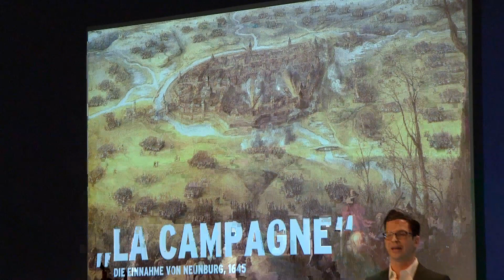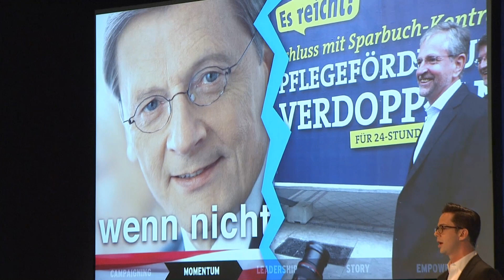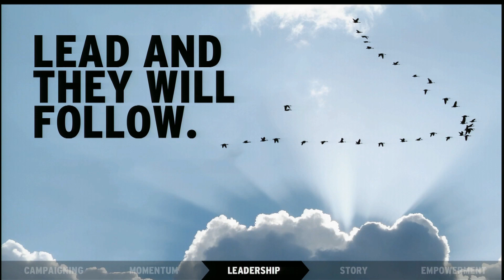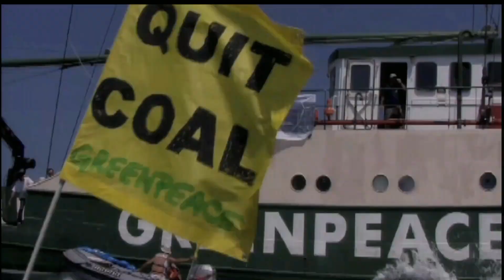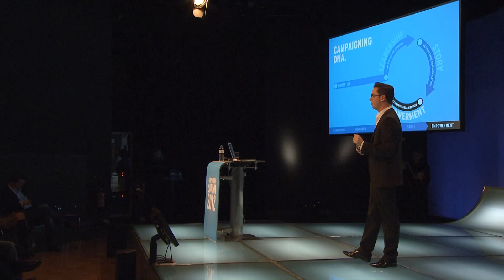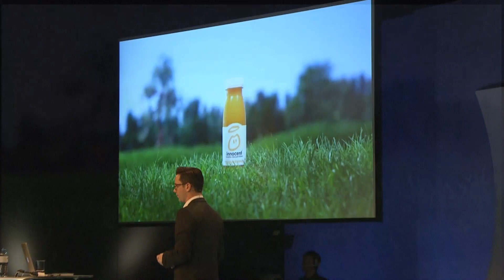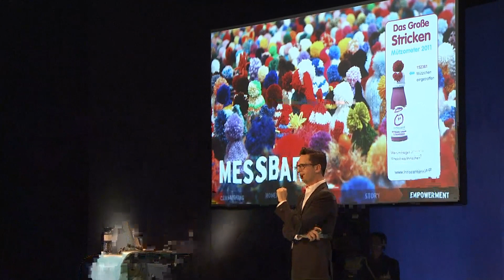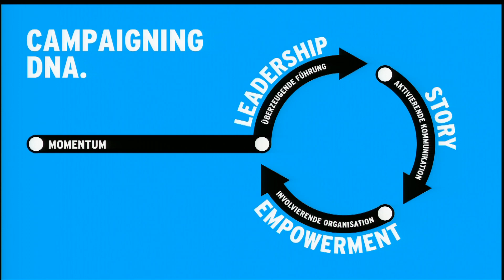Philipp Maderthaner - Auf der Suche nach dem Mobilisierungs-Gen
Recorded at Campaigning Summit Vienna 2012

"Auf der Suche nach dem Mobilisierungs-Gen: Ein Blick in die Campaigning-DNA" - QUELLEN/SOURCES: Slide (15) + (16) ÖVP, Slide (19) OBAMA FOR AMERICA, Slide (20) + (26) APPLE, Slide (28) GREENPEACE Slide (24) + (25) + (27) WHY-HOW-WHAT Based on Simon Sinek, startwithwhy.com & Prof. Marshall Ganz (Harvard 2010) „Leading Change", Slide (32) INNOCENT SMOOTHIES Slide (35) INNOCENT SMOOTHIES Slide (33) + (34) INNOCENT SMOOTHIES, Slide (37) SASQUATCH MUSIC FESTIVAL Text based on Derek Sivers; sivers.org